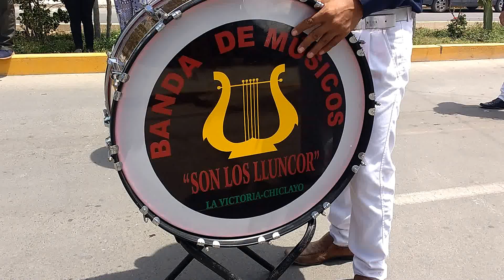SEÑOR CAUTIVO DE AYABACA DE la PARROQUIA SAN JOSÉ OBRERO-LA VICTORIA- CHICLAYO Nº12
Primera Hermandad Peregrina Evangelizadora "SEÑOR CAUTIVO DE AYABACA" de la Parroquia San José Obrero _La Victoria, Chiclayo , con su Asesor Espiritual R.P. Bernandino Gil Hernández y Presidenta General Fundadora Helder Calderón Calderón.
En esta oportunidad en el caminar del día festivo central 13 de Oct. 2016, Acompañando la Banda SON LOS LLUNCOR de la localidad de la Victoria